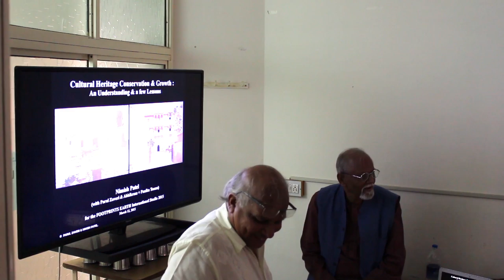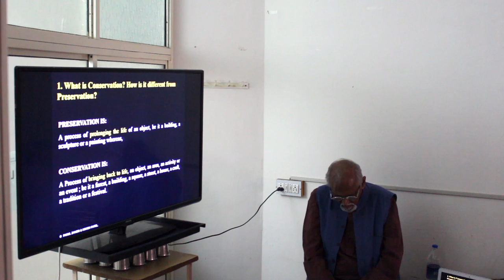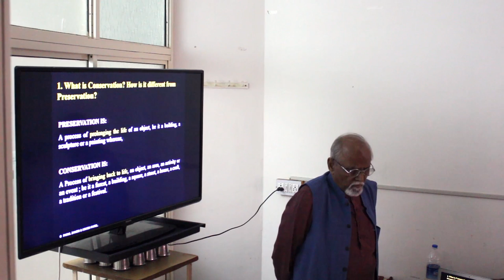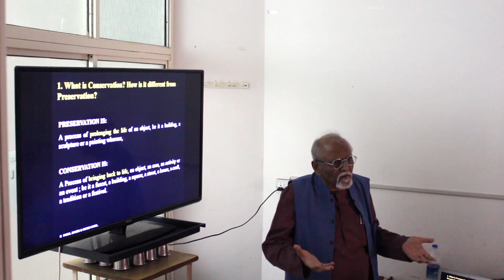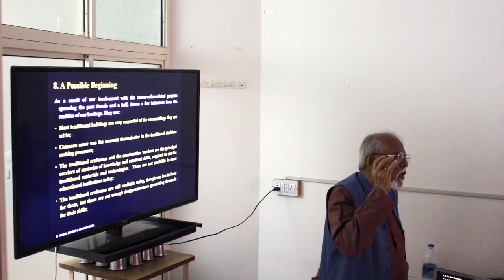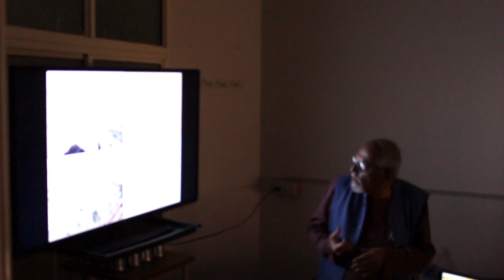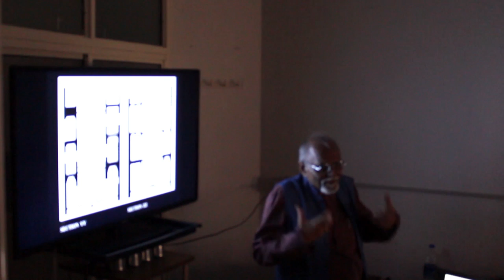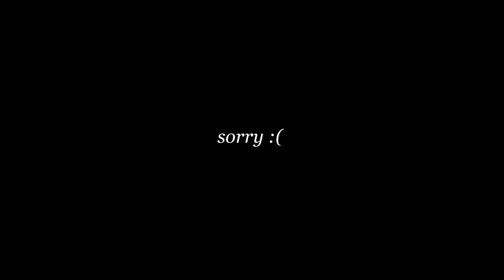"Learning from Traditional Architecture" by Nimish Patel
Lecture by Prof. Nimish Patel on "Learning from Traditional Architecture" during the workshop Fragments of_ AHM1 in collaboration with Footprints EARTH.